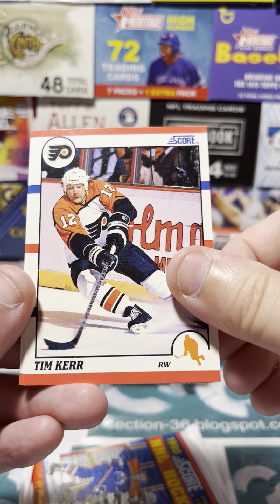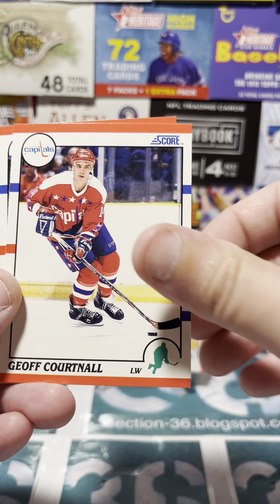So Many Pulls from 2 Packs of 1990 Score NHL Hockey cards!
So many stars and rookies in the packs. Let’s go back in time to the NHL of the early nineties and see what stars we can find. Plenty of rookies and stars of the future as well, of course. Let’s watch so we  don’t miss the hits!

Come visit all the Sections in the suite!
Threads /S36Sportscards
X: /S36Sports

Until next time…I’d Rather Be in Section 36!